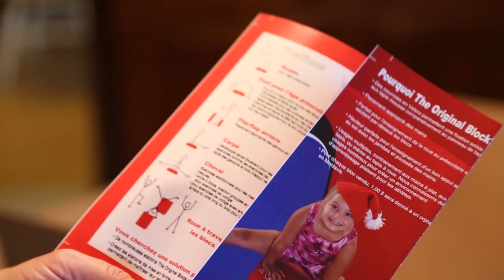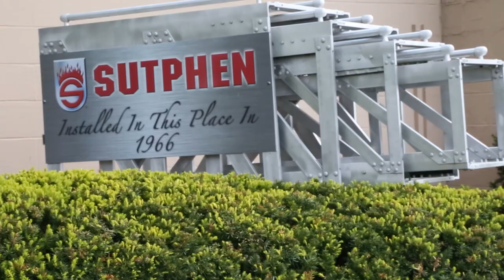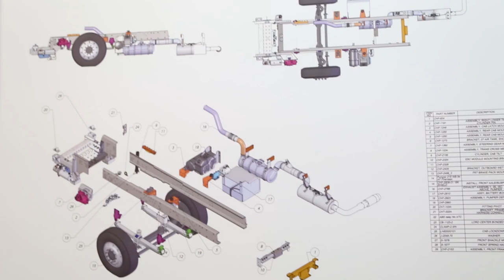State of Ohio – Export Assistance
The Ohio Development Services Agency is focused on helping more businesses connect with 95% of the world’s population that lies outside of the United States. Ohio is the ninth-largest exporting state in the U.S., consistently ranking as one of the top 10 exporting states in the nation. Ohio merchandise exports reached $52.1 billion in 2014, setting a new record. Ohio exports continue to drive economic growth and fuel job creation in our state.